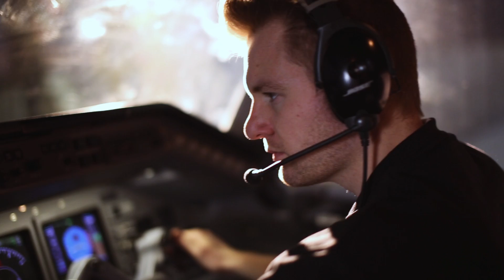96Mo Inspection (2C-Check) of Embraer Legacy 600 at ABS Jets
One of the largest technical inspections performed on the aircraft after 8 years of operation.